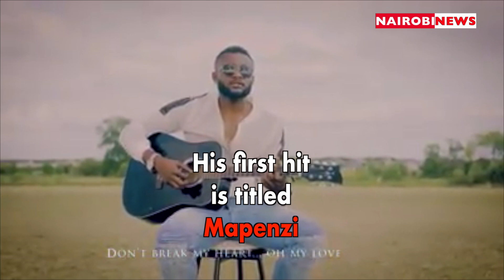Former AFC Leopards player Jonas Nahimana ventures into music